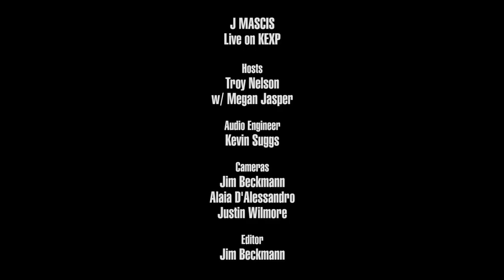J Mascis - See You At The Movies (Live on KEXP)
presents J Mascis performing "See You At The Movies" live in the KEXP studio. Recorded November 2, 2018.

Hosts: Troy Nelson with Megan Jasper
Audio Engineer: Kevin Suggs
Cameras: Jim Beckmann, Alaia D'Alessandro & Justin Wilmore
Editor: Jim Beckmann